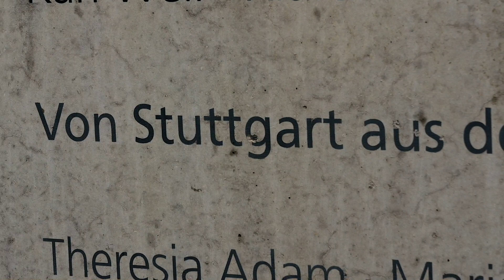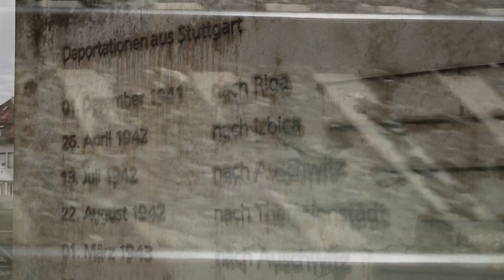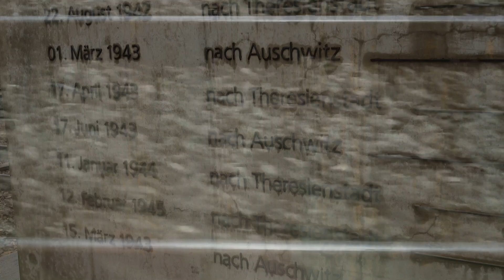„Wir werden nicht vergessen“: Kirchen gedenken der Deportation von Sinti und Roma aus Stuttgart 1943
Die vier großen Kirchen in Baden-Württemberg haben am 15. März 2023 in Stuttgart der Sinti und Roma gedacht, die im März 1943 von Stuttgart aus nach Auschwitz deportiert wurden.

Zunächst fand ein Gedenk-Gottesdienst in der Stuttgarter Konkathedrale St. Eberhard statt. Neben den Zelebranten Bischof Dr. Gebhard Fürst (Diözese Rottenburg-Stuttgart) und Landesbischöfin Dr. Heike Springhart (Ev. Landeskirche in Baden) gestalten auch Pfarrerin Silke Stürmer (Beauftragte der württembergischen Landeskirche für die Zusammenarbeit mit Sinti und Roma), Diözesanhistoriker Dr. Stephan Janker sowie u.a. die Familie Lauster und Schülerinnen der Bischof von Lipp-Schule in Mulfingen den Gottesdienst mit. Auch der Berliner Weihbischof Dr. Matthias Heinrich nahm Teil. Er ist Beauftragter der Deutschen Bischofskonferenz für die Seelsorge für Roma, Sinti und verwandter Gruppen.

Im zweiten Teil der Veranstaltung gedachten die Teilnehmenden der verschleppten und ermordeten Sinti und Roma bei der Gedenkstäte am Stuttgarter Nordbahnhof.